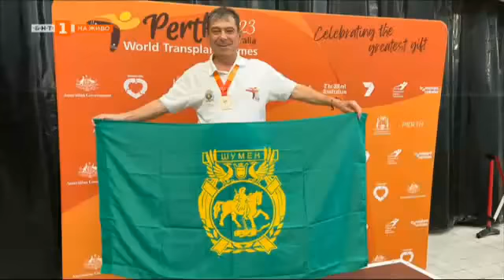"Панорама" - 05.05.2023 по БНТ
Гледайте по Българска национална телевизия предаването "Панорама" - 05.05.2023!

Армията и денят на Св. Георги – началникът на отбраната адм. Емил Ефтимов

Заплита ли се възелът – Десислава Атанасова от ГЕРБ

Игра на мандати – акад. Николай Денков

Политическата криза: в търсене на смисъла – Стойчо Стойчев и Иван Брегов

Смелото сърце на Георги – репортаж за един шампион